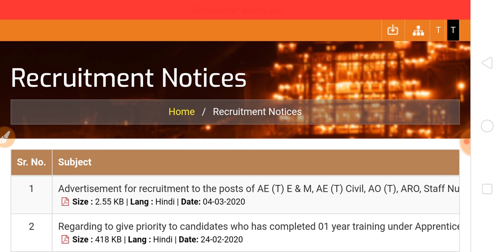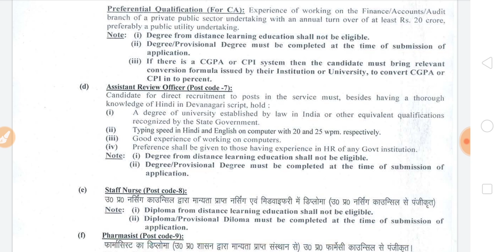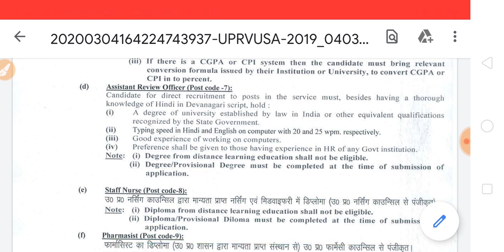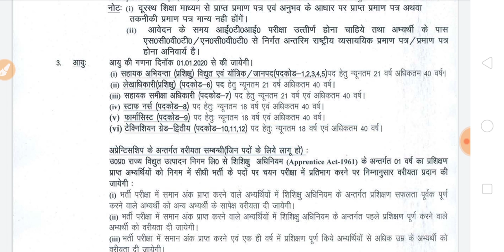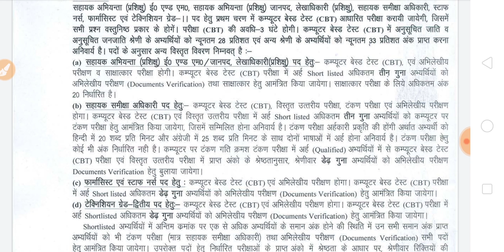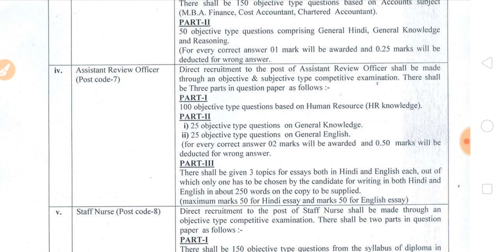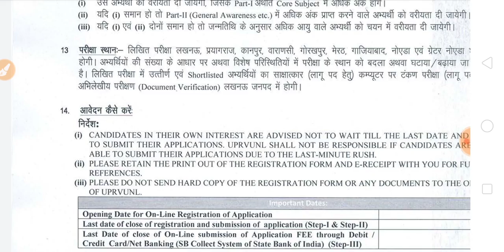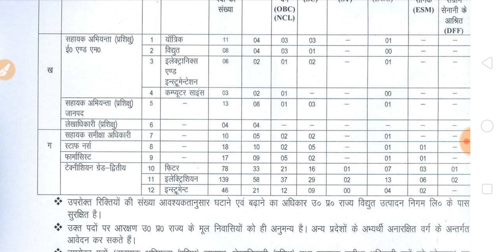Government Job | UPRVUNL ARO RECRUITMENT 2020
नमस्कार दोस्तों आज के वीडियो में हमने सहायक समीक्षा अधिकारी भर्ती के बारे में बताया है इस वीडियो के बारे में आप अपनी प्रतिक्रियाएं कमेंट सेक्शन में लिख सकते हैं
assistant review officer recruitment